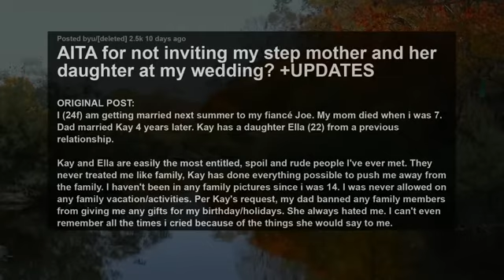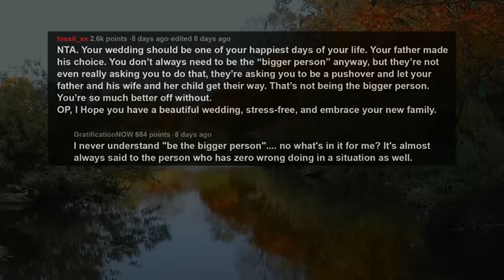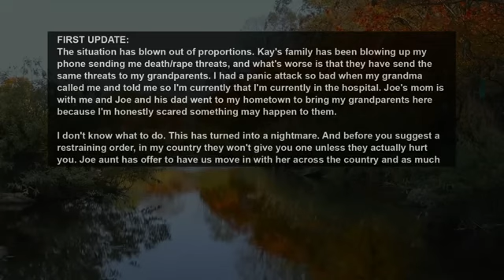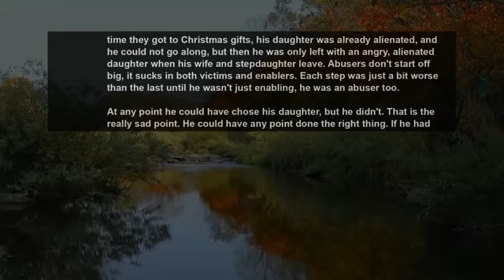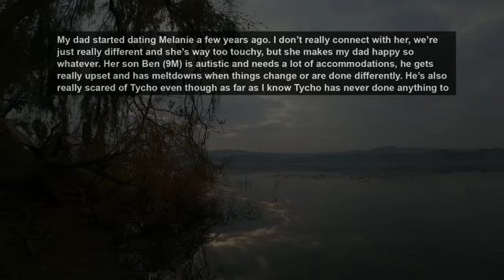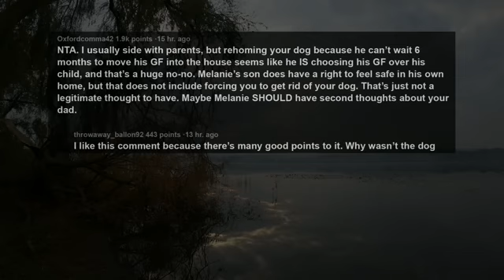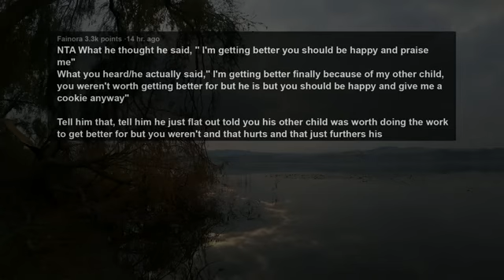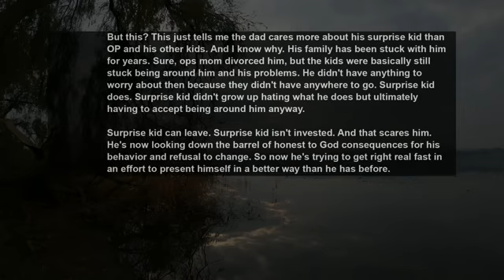UPDATE Refused To Invite Evil Step Mom/Sis to My Wedding & Dad's Mad/Divorcing & Losing His Job AITA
Story 1:
AITA for not inviting my step mother and her daughter at my wedding?
Story 2:
AITA for refusing to give up my dog for my dad’s fiancé and her son?
Story 3:
AITA for telling my dad he and his new kid can F off